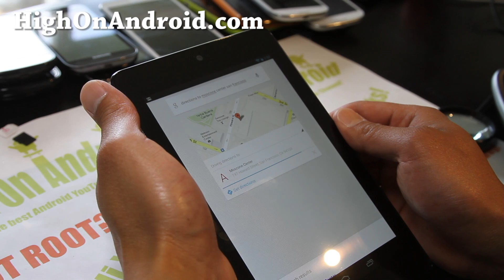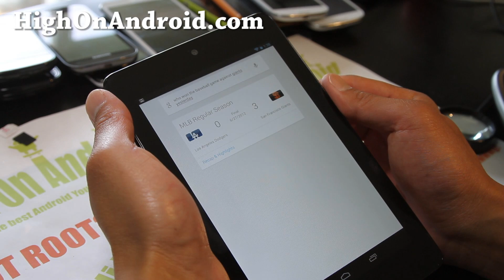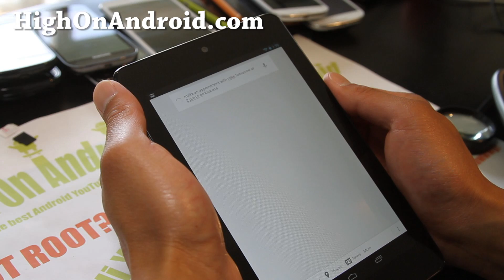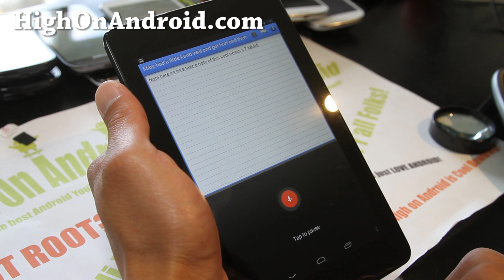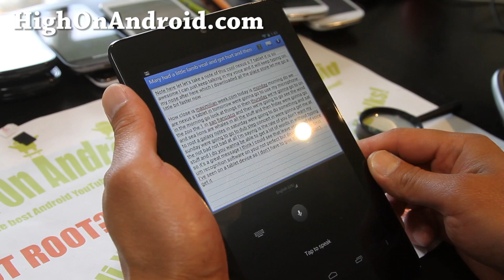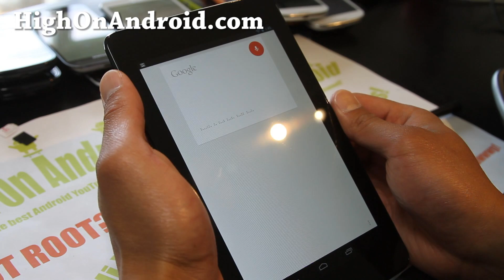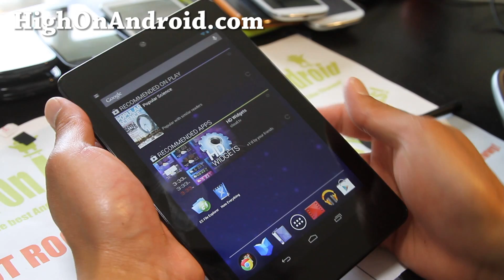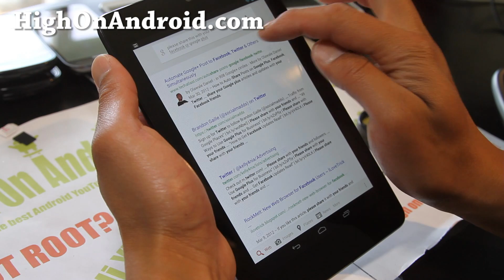Nexus 7 Review - Jelly Beans Google Now Voice Search Demo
Here's a demo of Google Now Voice search on the Nexus 7 Jelly Beans.